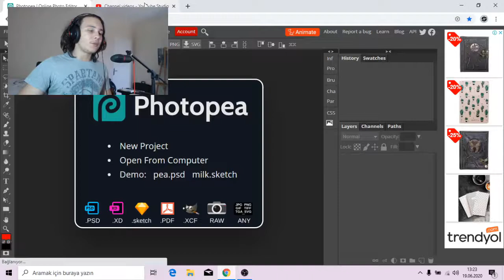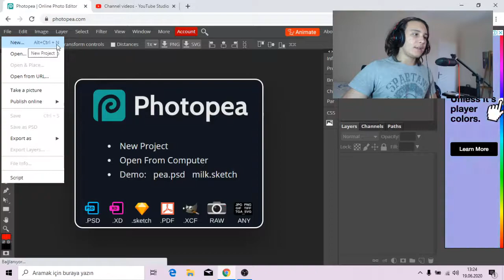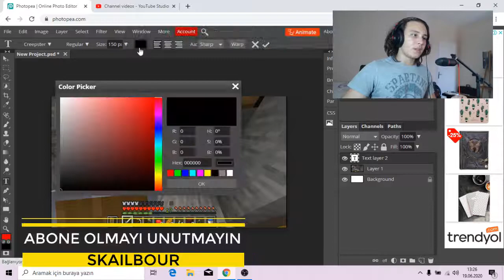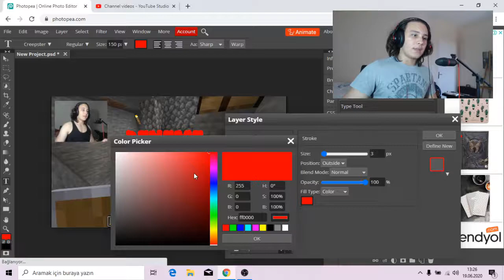ONLİNE PHOTOSHOP SİTESİ!! - Aynı Photoshop / Photopea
Merhaba arkadaşlar ben Skailbour. Tabi gerçek adım Kağan , Bu kanalda sizleri mutlu etmeye çalışıyorum, sizlere yardımcı olmaya çalışıyorum. ve siz de bu videoyu beğenerek beni mutlu etmiş olursunuz :)

► Etiketler: youtube gelişme youtube abone kasma 2019 video izletme abone arttırma ucuz youtube ekipmanları ucuz youtuber ekipmanları kalite arttırma